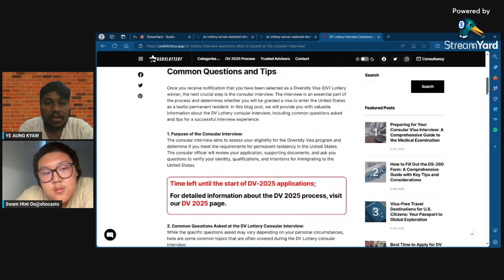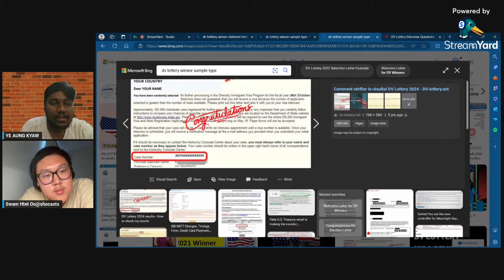US Visaအခြေနေအကြောင်းနှင့်အကြံညံများ (Shocasts Episode-5)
US Visa ခြေနေအကြောင်းအရာများနဲ့တခြားနိုင်ငံခြားထွက်ဖို့အနည်းငယ်sharingလုပ်ပေးထားပါတယ်ဒီvideoထဲမှာ။

Special Thanks to for Ye Aung Kyaw for joining this episode.